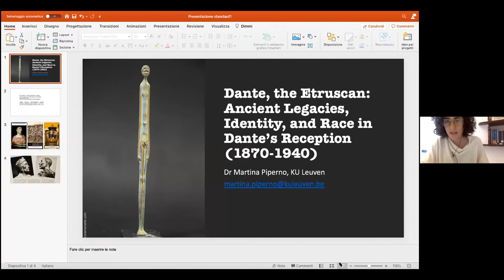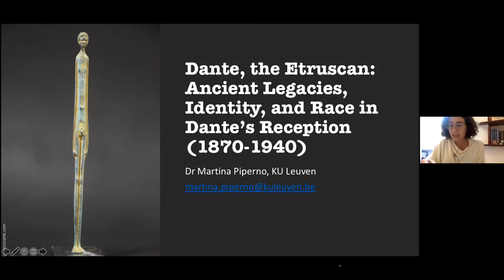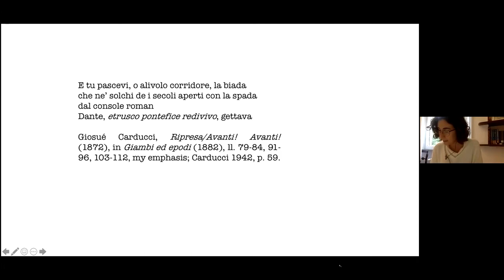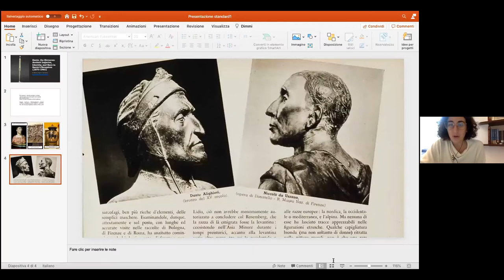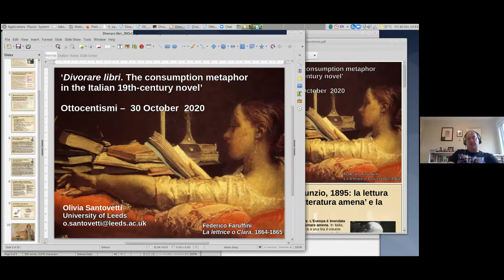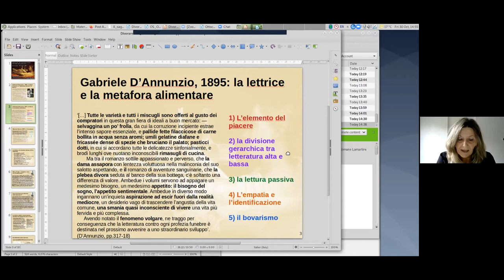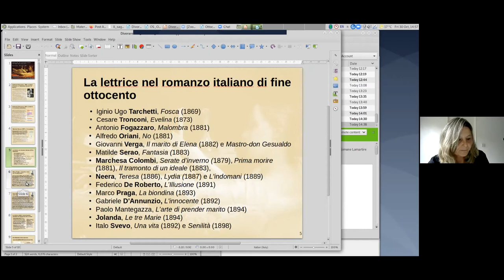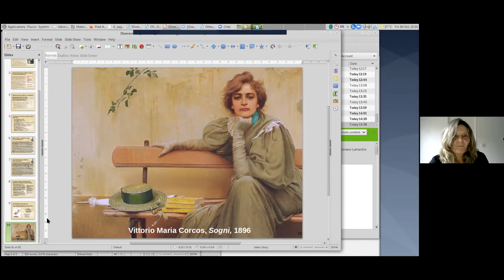Symposium in Italian Studies. Meeting 5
Fifth meeting for the Italian Studies Symposium